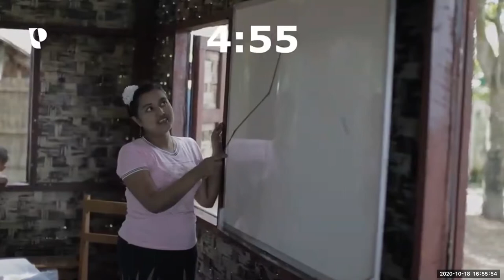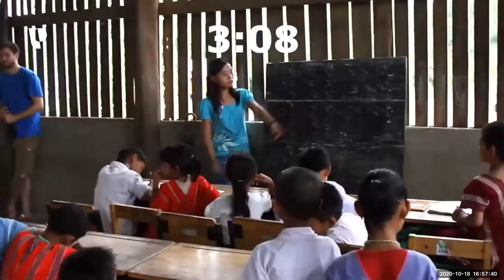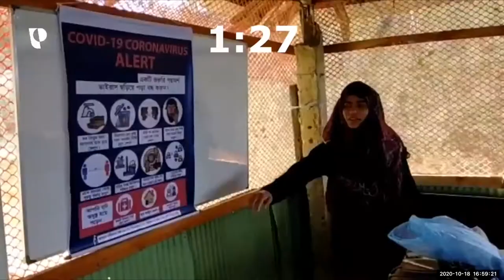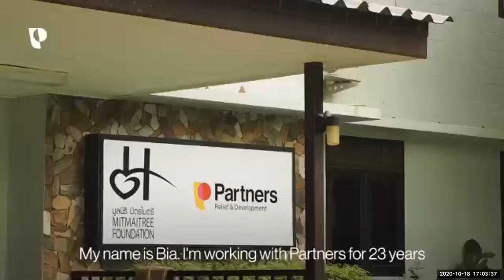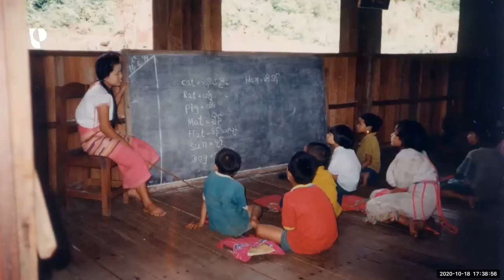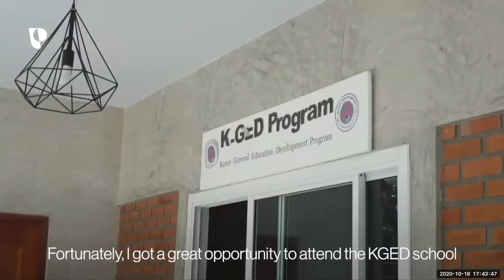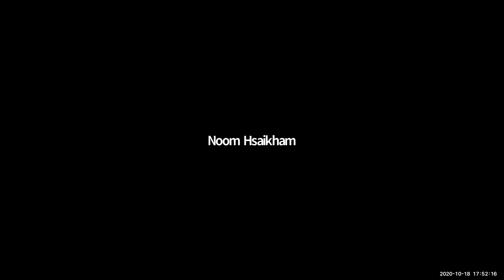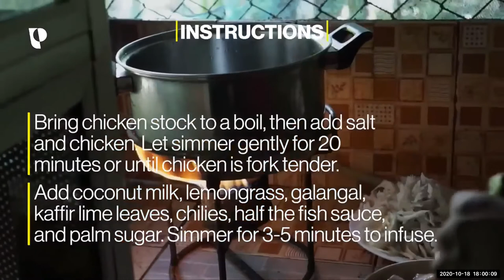Around The World In 80 Minutes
Come around the world in 80 minutes with Steve Gumaer and the rest of our team as we learn how to make soup from poop, are serenaded by a children's choir in a refugee camp, visit a construction site in Yemen and go inside an internment camp in Myanmar.